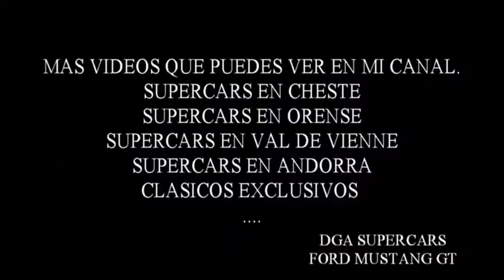2017 ford mustang red gt 5 0 v8 supercars en cheste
ford mustang gt 5.0 v8 supercars en cheste evento passione ferrari 2017